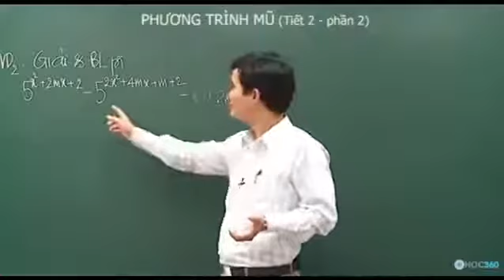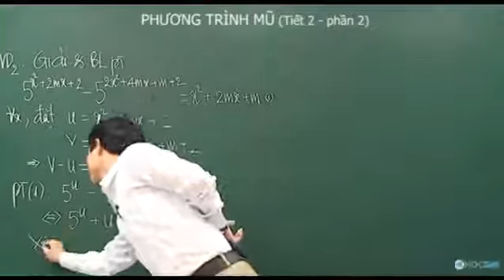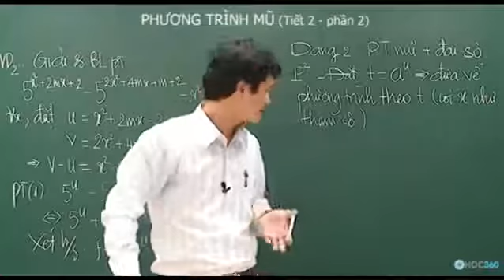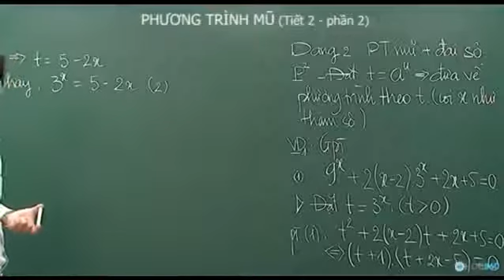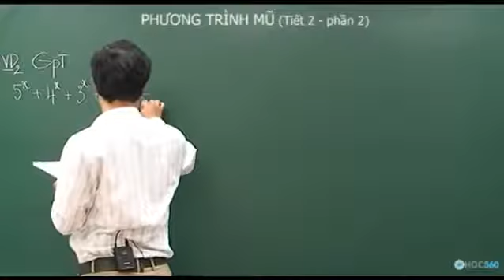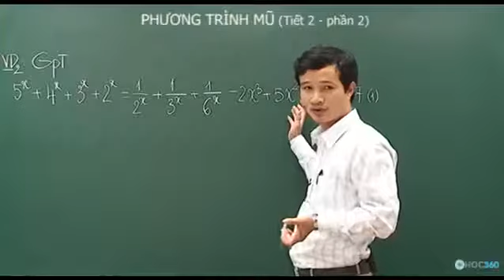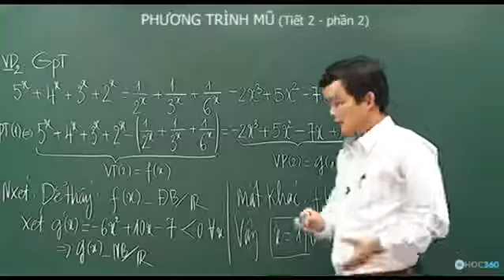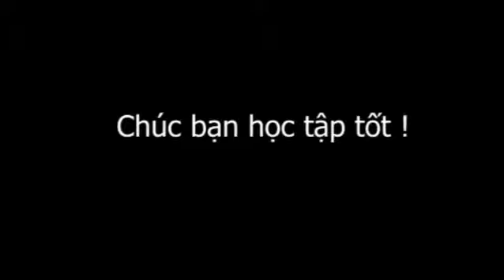Toán Học Phương trình mũ tiết 2 P2